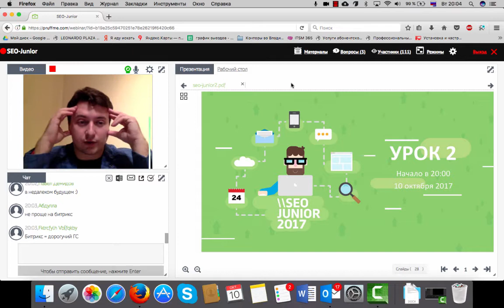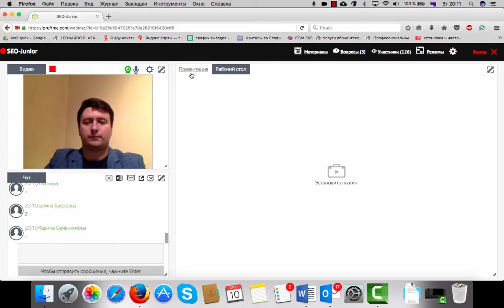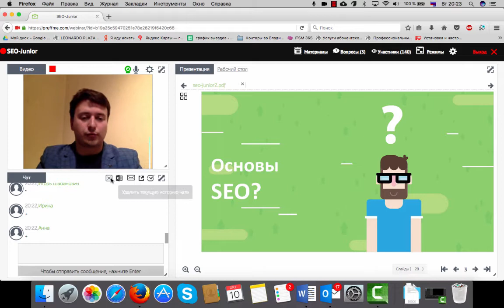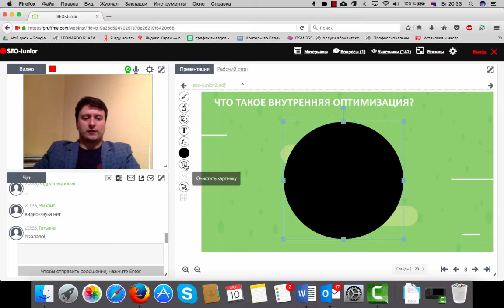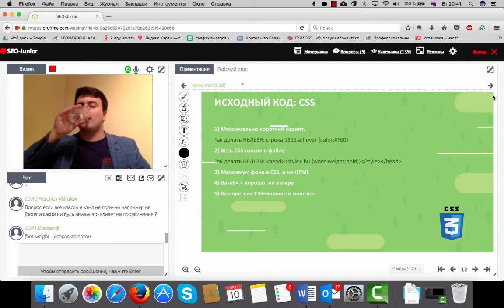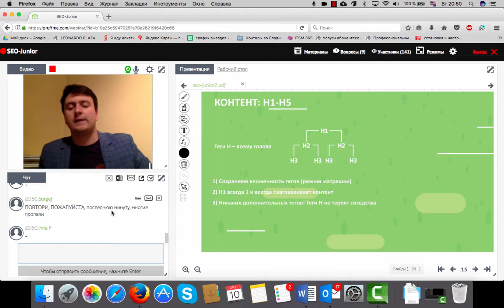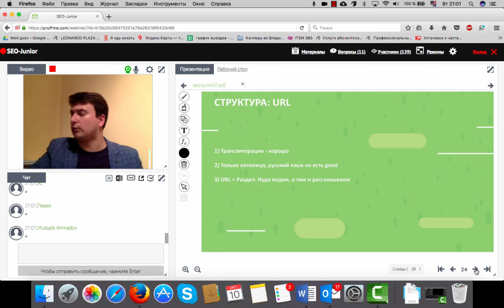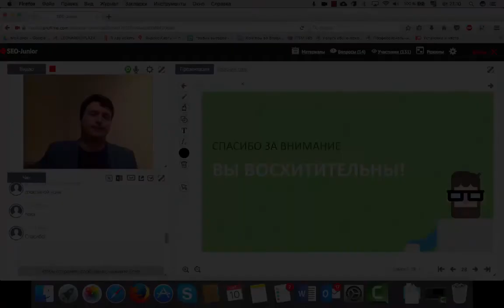Seo-Junior - Урок 2 [10.10.2017]